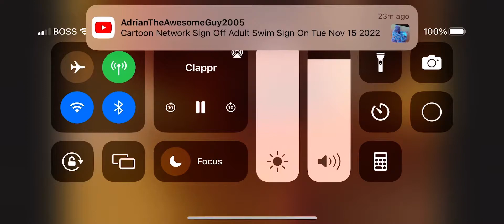Adult Swim Commercials (November 15, 2022)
INVEST NOW!